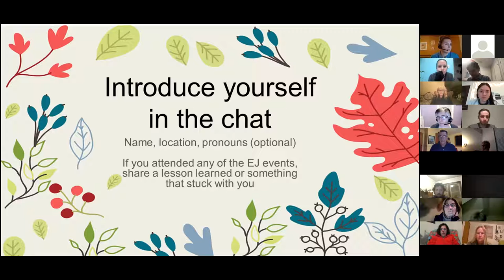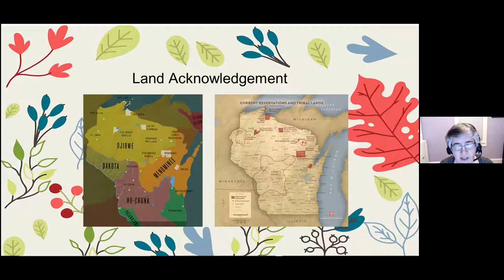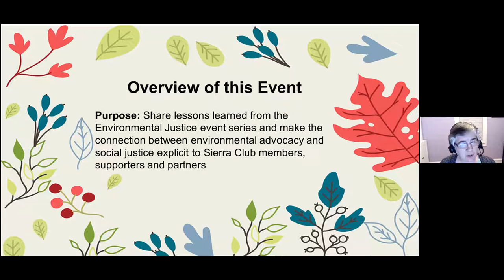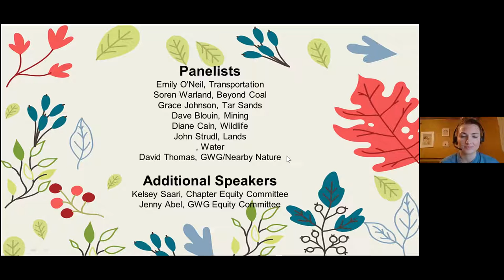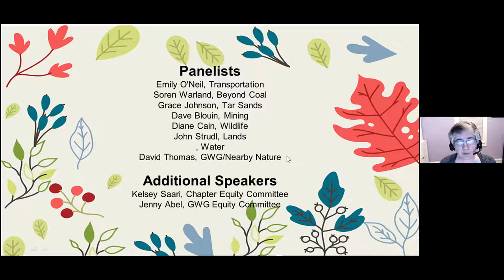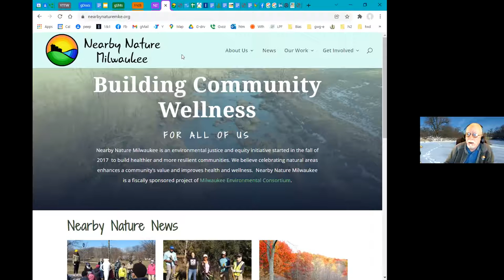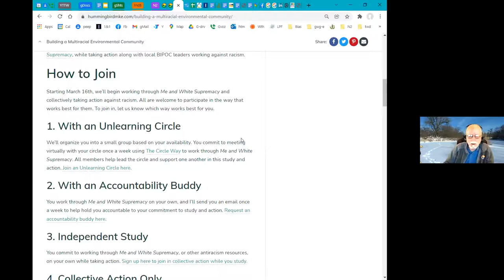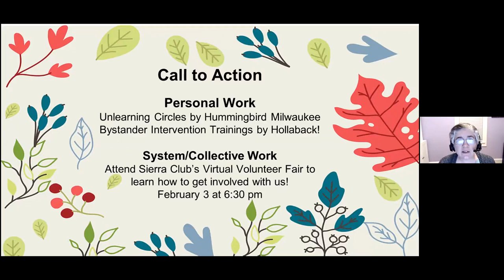Environmental Justice and the Sierra Club in Wisconsin - Panel Discussion